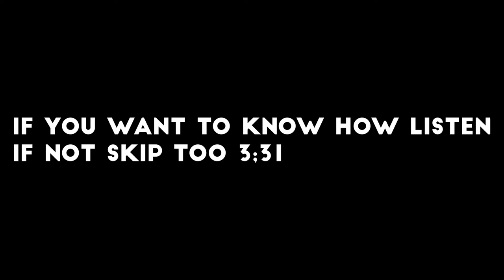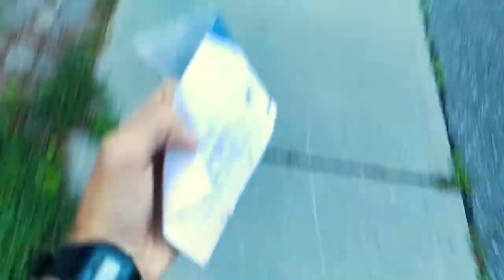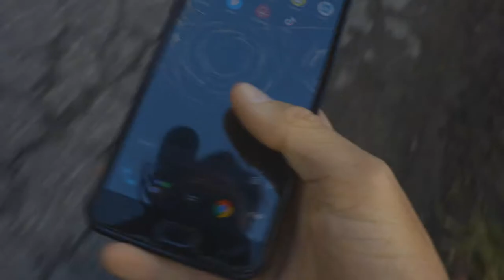I have not had a day this productive in a while...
I edited this video in an hour and 50 minutes using new premiere pro features like audio ducking, auto sequence assembly and colour matching. Let me know if you want to see a tutorial on how I do it.